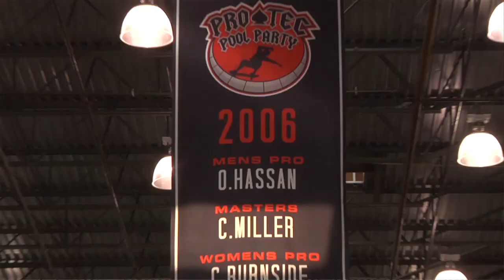Omar Hassan Mic'd Up | Skate | VANS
During warm ups for the 2012 Pro-Tec Pool Party, we Mic'd Up a few riders and listened in. Catch Omar Hassan as he skates the bowl practicing for this year's event and provides a unique and often unheard perspective in this episode of Mic'd Up.